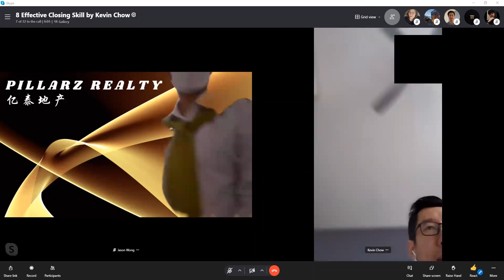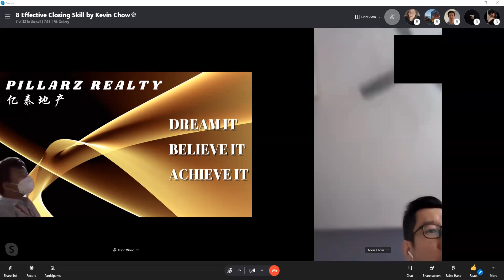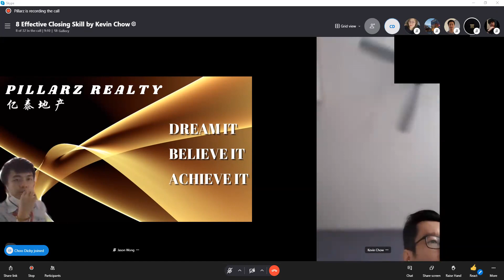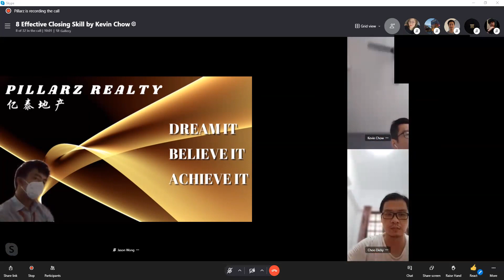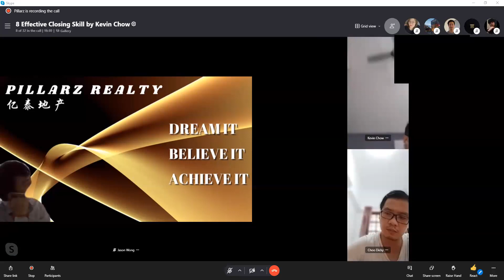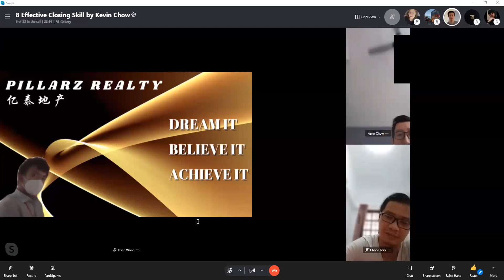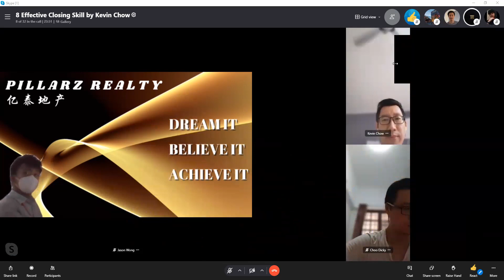8 Effective Closing Skill by Kevin Chow